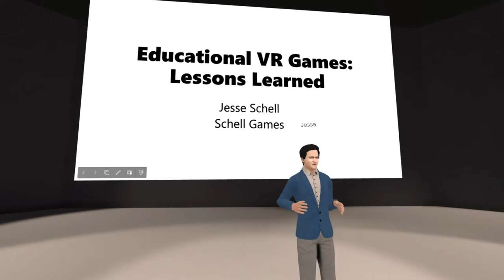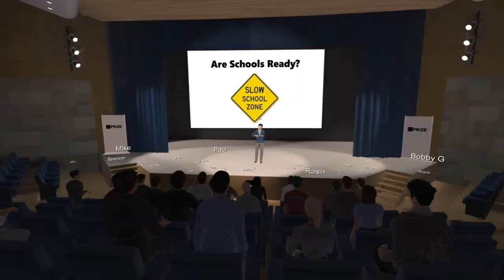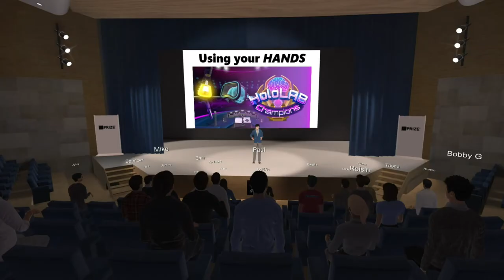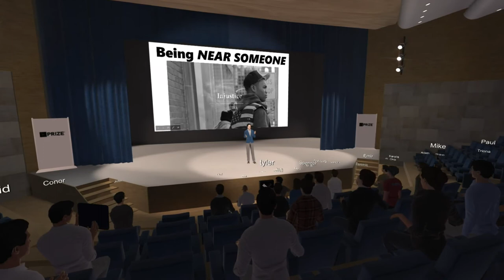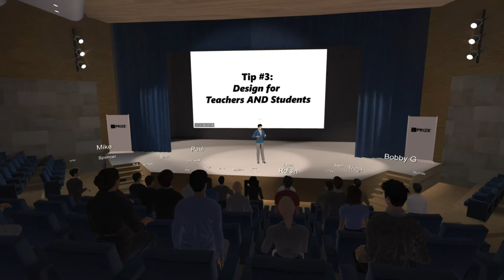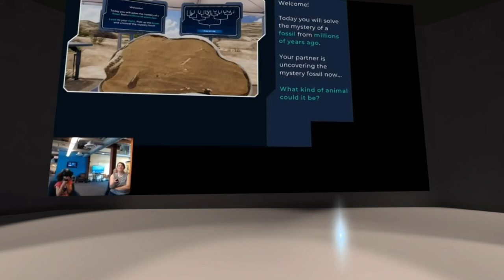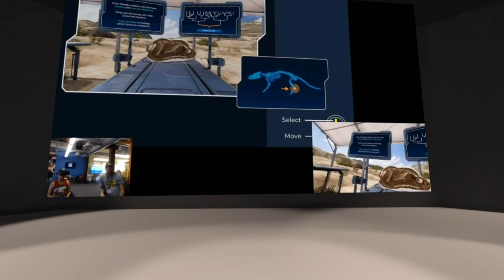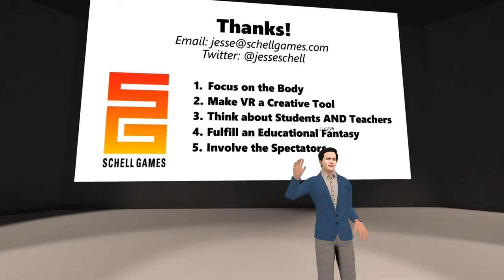XPRIZE Connect Future of Learning Lab | Jesse Schell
Jesse Schell: Educational VR Games: Lessons Learned

The XPRIZE Connect Future of Learning Lab is a virtual experience exploring how games are catalysts to learn, create and experience the future. We brought together gaming and VR professionals, educators, edtech entrepreneurs and young tech creatives to participate in sessions about game-based learning, social impact, and immersive education.